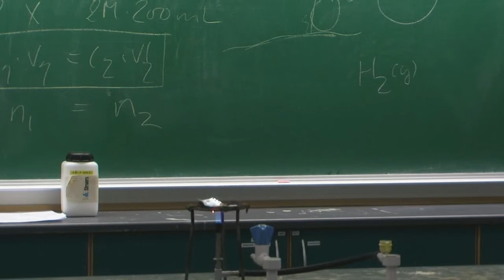Test of camera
This is a video of that they did in the chemistry class, but actually, the video is just to test my new JVC HD camera ;)